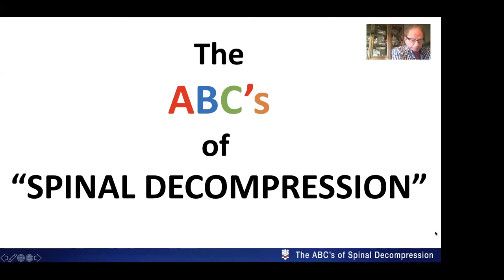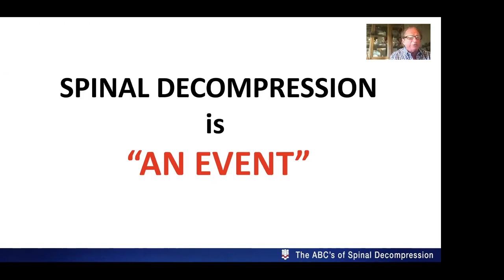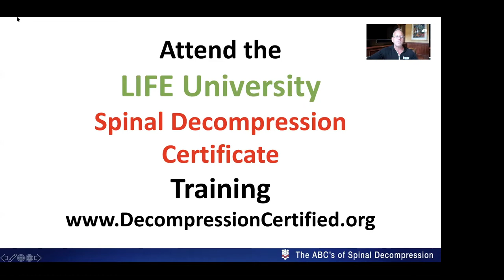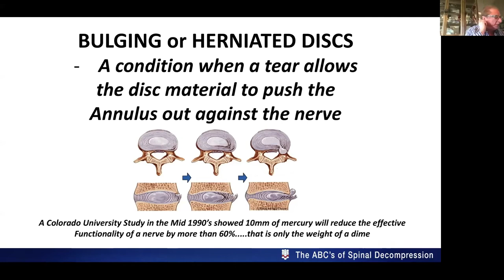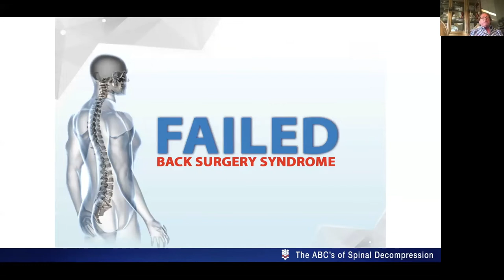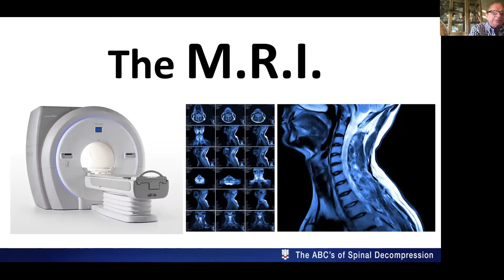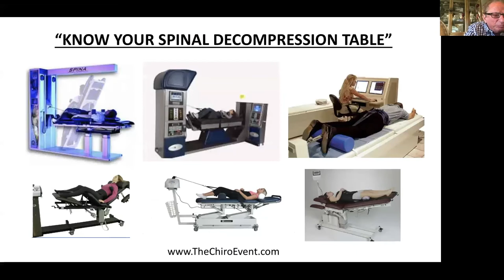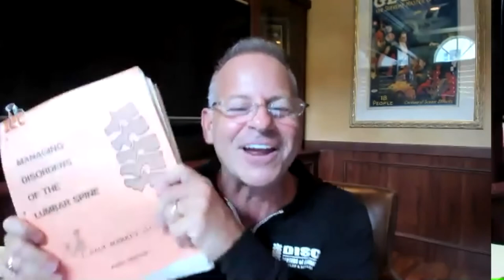Zoom ABCs SPINAL Decompression